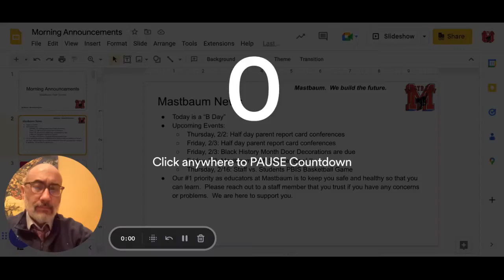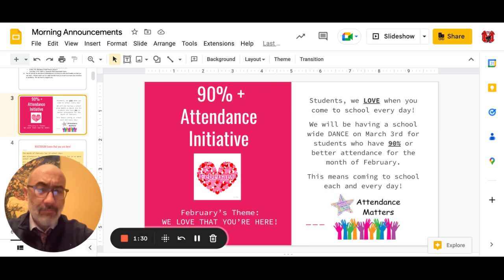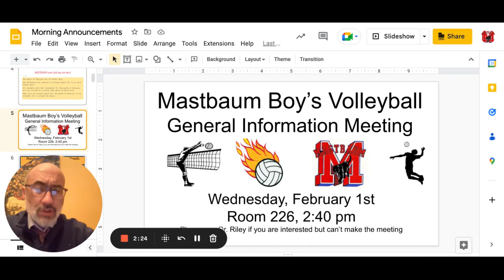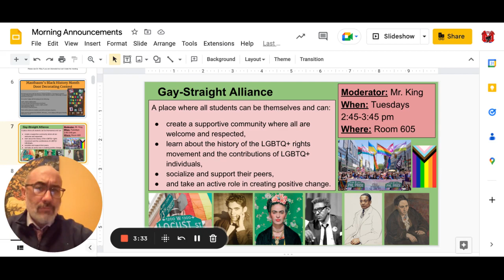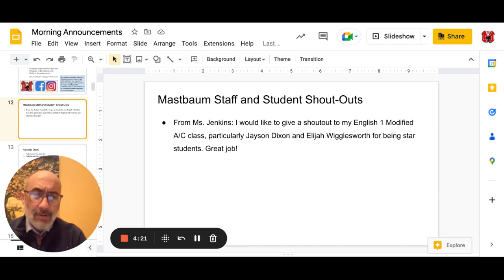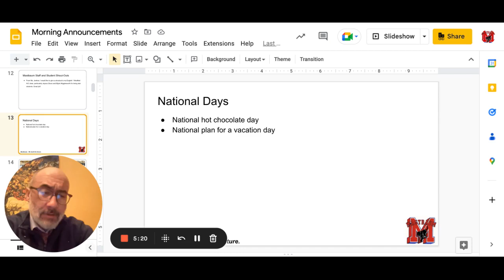Morning Announcements Google Slides 31 January 2023